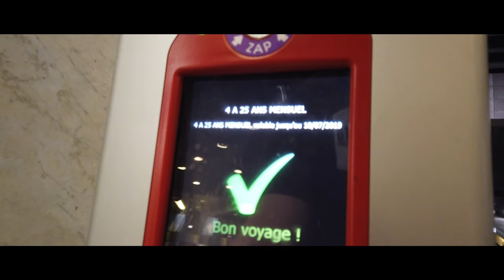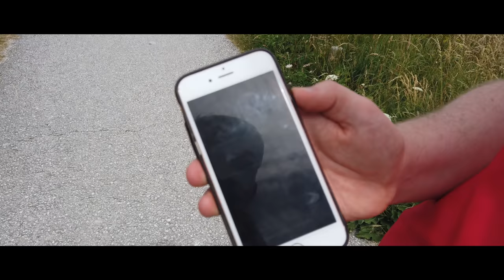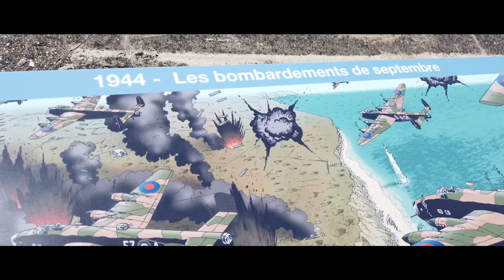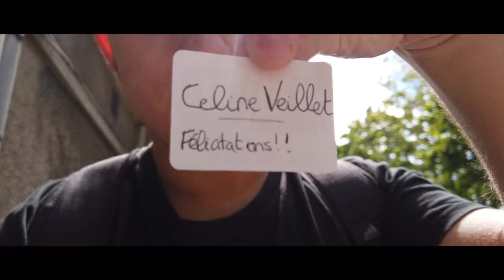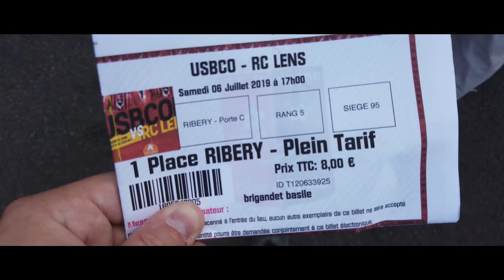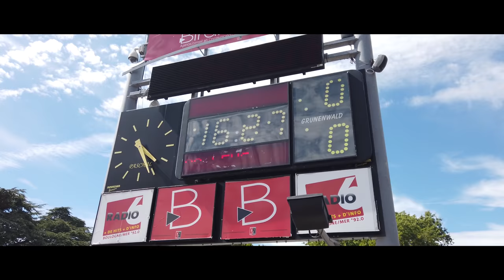Un match en TRIBUNE FRANCK RIBÉRY ! | VLOG #19 US Boulogne-RC Lens - Stade de la Libération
A la découverte de la Côte d'Opale pour débuter la saison avec le match entre l'US Boulogne et le RC Lens. Balade dans le parc Naturel des Caps (au Cap Blanc-Nez et Cap Gris-Nez) puis direction Boulogne sur Mer pour le duel amical entre Boulogne et Lens au Stade de la Libération.

Musique d'intro et de fin : Not the King - Over n Over / Ikson - Horizon